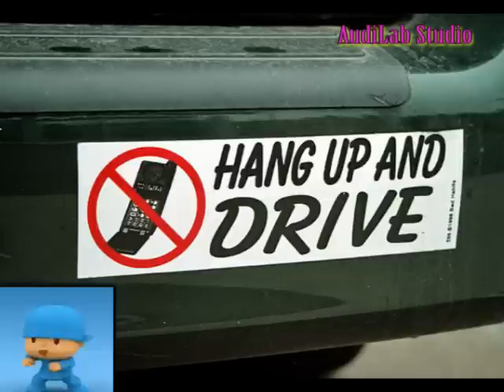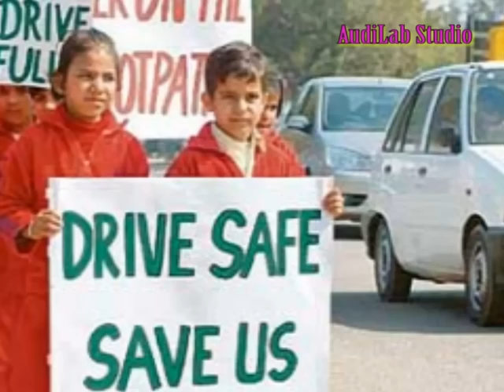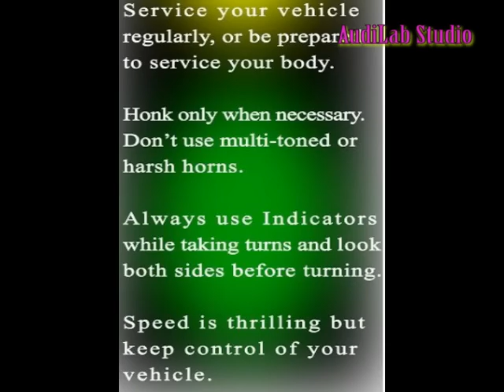Apnao traffic Rule -AudiLabStudio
This is a Traffic Awareness Song [ PSA ] for IDA Indore. Sung by Himanshu Joshi and Trupti sharma. Composed Music and Lyrics by Anand Singh @ AudiLabStudio Indore ...oops.. its not an official Video ...just for your entertainment ...while hearing song...